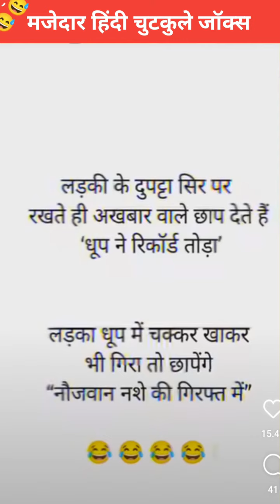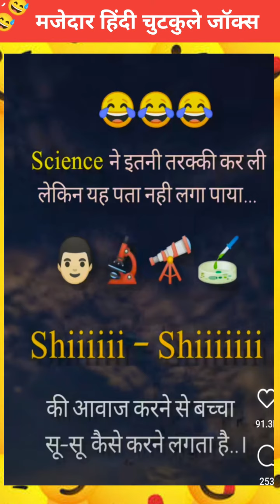10 मजेदार चुटकुलों का खजाना